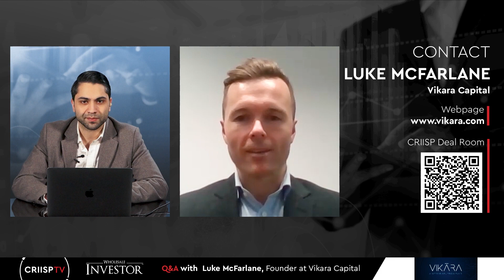CEO Interviews | Luke McFarlane of Vikara Capital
Vikara is a Web3 disruption fund that hedges global equity portfolios against decentralisation. It is a long-only fund focusing on listed Web3 tokens. Vikara leverages a proprietary institutional investment process and risk management framework, and its tier one partnerships provide institutional technical, audit, legal and compliance oversight.

00:00 – Introduction | Executive summary
01:13 – Unique investment methodology
03:45 – Real-life example of a Web3 disruption
07:00 – Fund focus
09:00 – Client journey
10:29 – Investment outlook for Web3 in the next 6 to 12 months
06:45 – Competitive edge
13:52 – Outro | How to reach Vikara Capital

About Wholesale Investor:
Wholesale Investor is a global leading investment platform that connects innovative, emerging companies that are looking to raise capital with an active, engaged and growing ecosystem of over 31,000+ high net worth investors, fund managers, family offices, PE and VC firms, and government bodies.